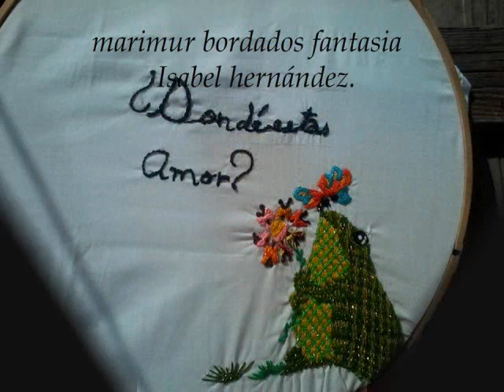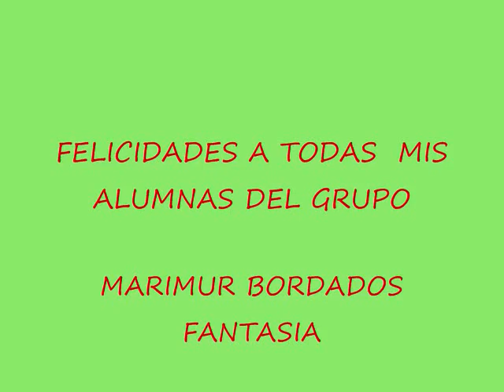Bordado Fantasia Ranitas febrero 2014 marimur 403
HERMOSOS BORDADOS  REALIZADOS POR MIS ALUMNAS DEL GRUPO DE FACEBOOK  MARIMUR BORDADO FANTASIA